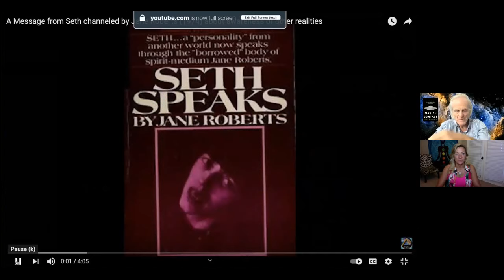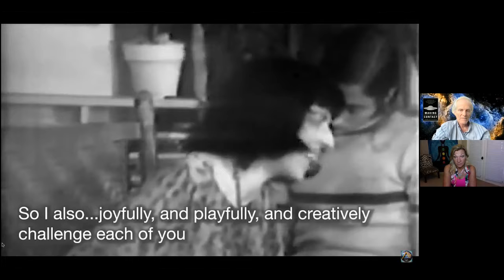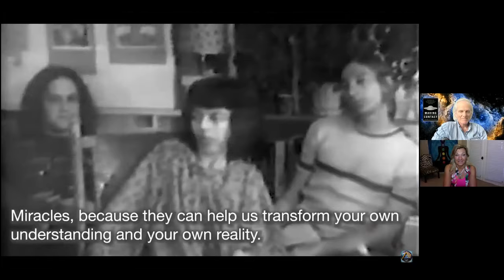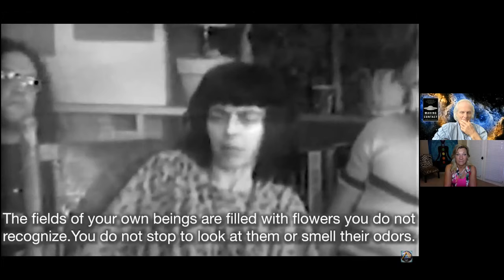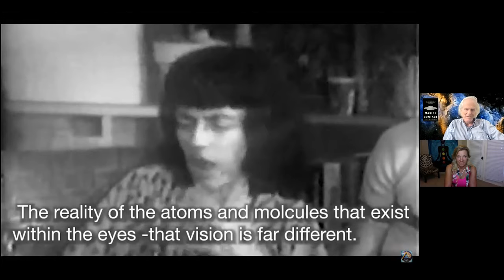Full Interview Making Contact Interview of Alan Steinfeld with Suzanne Ross of SciSpi.TV